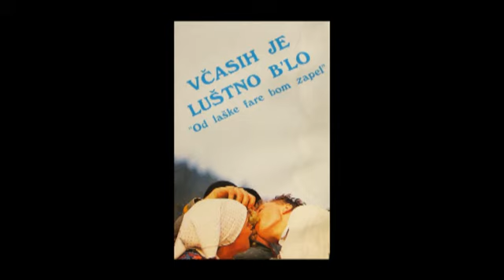Skupina pevcev iz Rečice pri Laškem - Pijmo Šentjanževca